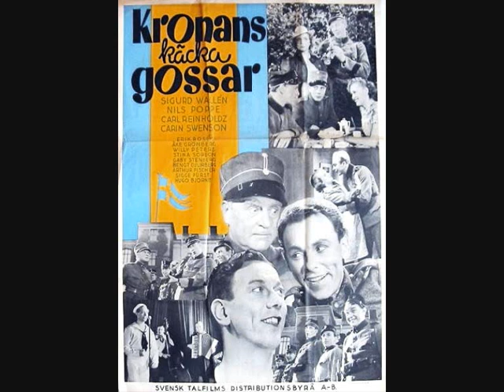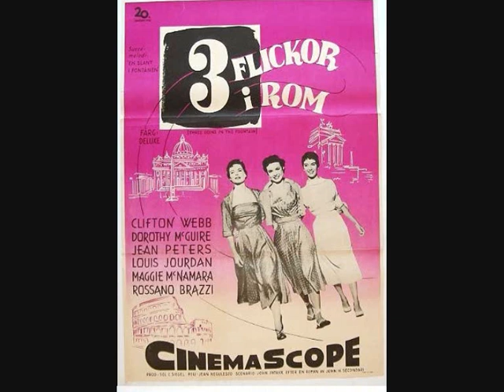Vem Vill Gå Med Mej Hem - Two Twins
Metronome MEP 9107, 1964, Men låten gavs ut på singel 1962.